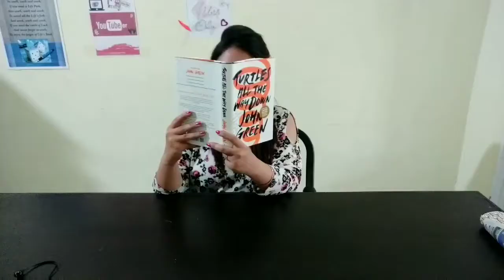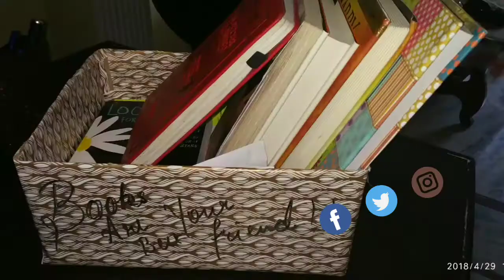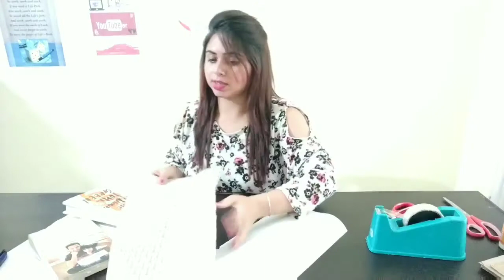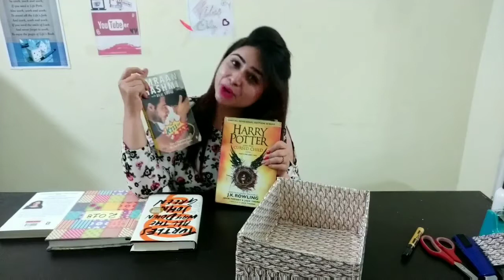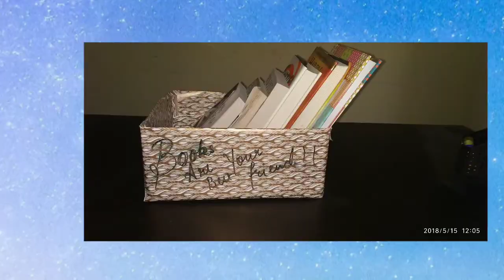How to make book holder | Best out of waste |DIY Book Organizer That Increases Your Reading Speed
How to make book holder | Book organizer | Best out of waste | DIY Book Stand: KnowHowWdSuggu

Well instead of spending 1000's of rupee on fancy bookshelves, here is the simple and best DIY  BOOK ORGANIZER. That can be kept on your study table and make you remind that you have to read them as well.

Material used
# Cardboard box
# Glossy or Glitter paper
# Scissor
# Glue/Fevicol
# Marker
# Tape

Let me know your views and other DIY's you want me to create !!

Much Love
KnowHowWdSuggu